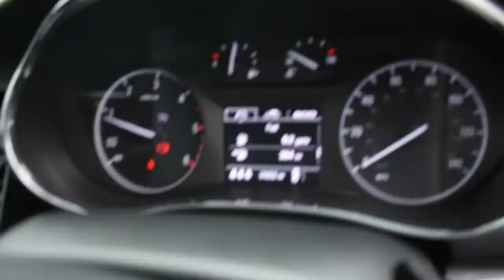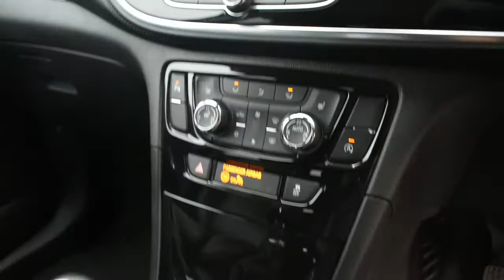Vauxhall Mokka X 1.6 Elite Nav CDTi Ecoflex S/S